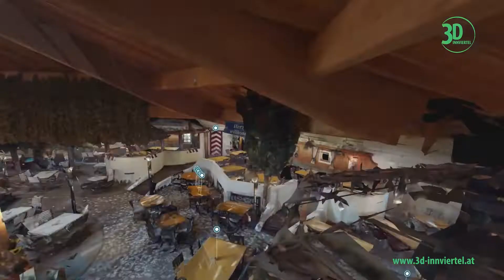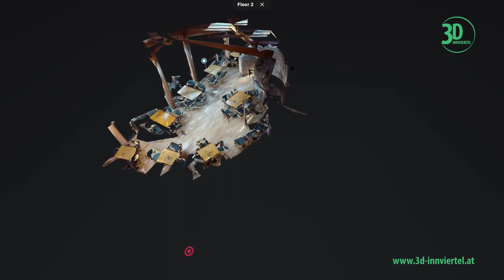Maier's Burgwirtschaft | Bad Füssing | 3D-Innviertel.at